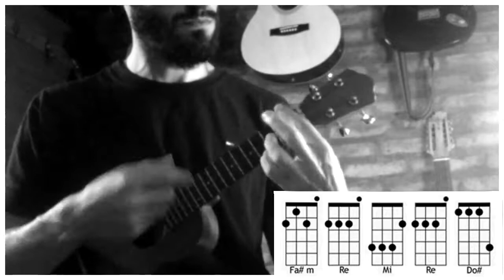REGGAETON CON UKELELE | El baño - Enrique Iglesias ft. Bad Bunny (tutorial/cover ukelele)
Por otra parte, aclaro que no escucho este tipo de música, así que los errores de cortes y demás, se deben a que no los conozco. Lo que hago es sacar las armonías, tocarlos una o dos veces y grabar
 directamente.
Si no escucho esta música, porque la grabo? Porque es lo que la mayoría si oye, y la idea es lograr que puedan tocar el instrumento. Saludos y gracias!